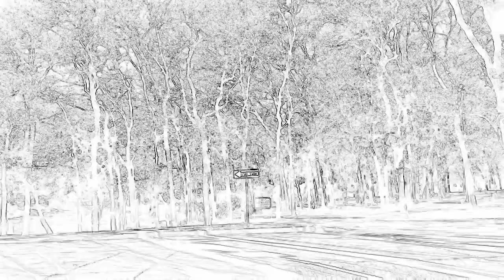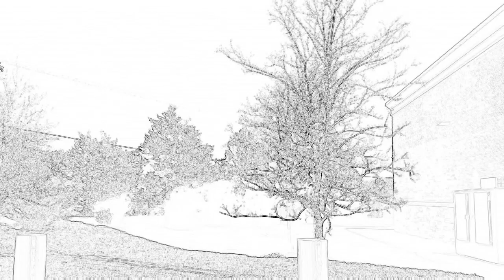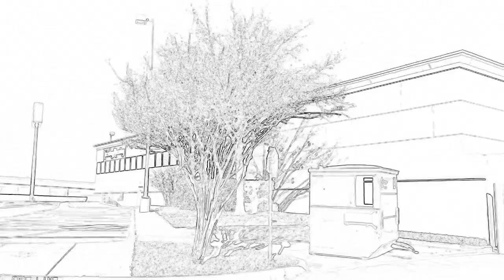E1 The Ranches Dramas • Histrionic Narcissistic Woman • High Sense Of Entitlement • Mark & XYZ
This is the first story in a series about Mark & The XYZ Elders & XYZ Ranch.  The story has changed since I first made this episode.  It's a hypothetical fictional story, and a rough draft to a series, so things will probably change.  10/1/21

The videos on this YouTube channel are for entertainment only.

These are simply my thoughts and/or opinions, and I could be wrong.

Any observations are from my own experiences, unless otherwise stated. What works or doesn't work for me might be different for you. One size doesn't fit all, in my view.

This video (or any video on this channel) is not to be used for any purpose.

Stories are copyrighted to me (M. Grace), and are all fictional, unless stated otherwise.  Standard disclaimers apply - such as that any resemblance to any person, living or dead, is purely coincidental, etc.